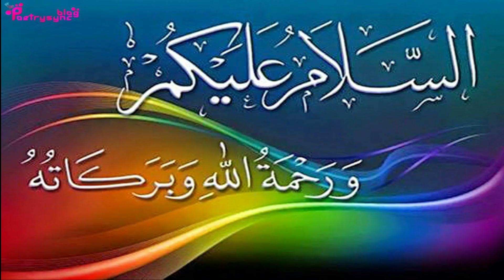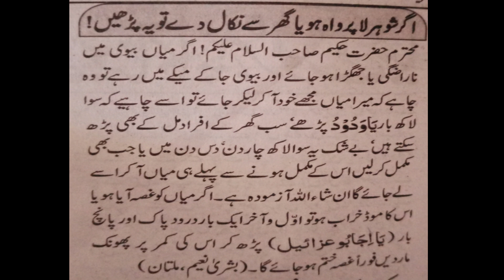Wazifa of Ya Wadudo for Care Less Husbands | Ubqari Wazaif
In this video wazifa of ya wadudo is explained for careless husbands.